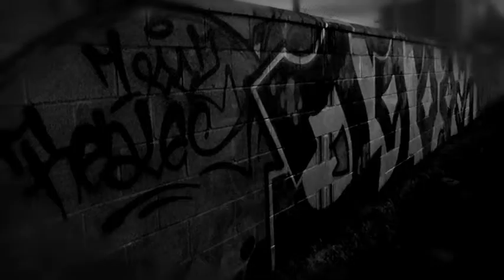il Diavolo.:. Adrian Gusano y Mónica López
Video presentado a la revista Mi.MO.:. Mierda. Moderna 2012_ ISSN 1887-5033
Dirección, coordinación y edición Sylvia Molina.
Coedición: Ana Navarrete, Javier Osona.
Diseño e Interacción: Olivia Caro.
Título: il Diavolo
Autores: Adrian Gusano & Mónica López